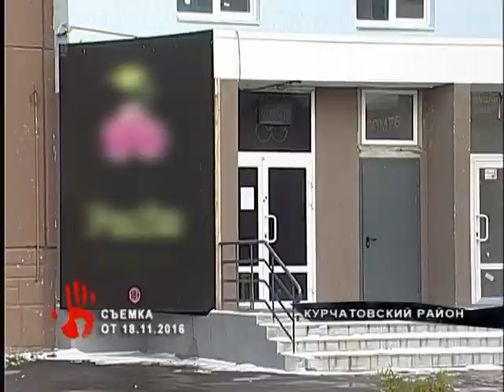Девушка, которая зарезала парня из ревности, просила смягчить наказание